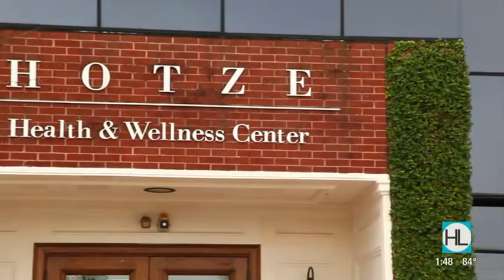Dr. Hotze and Jeff Yates on Houston LIfe